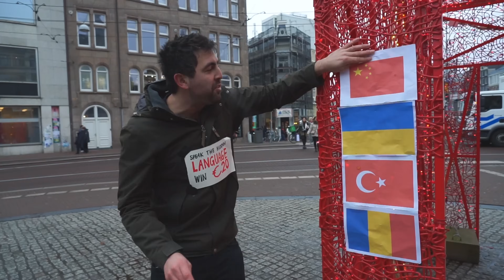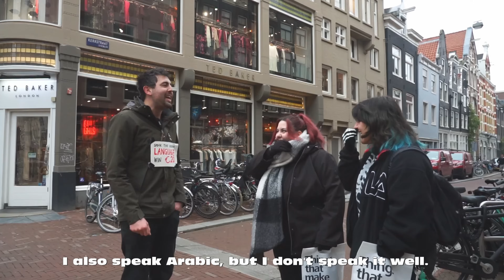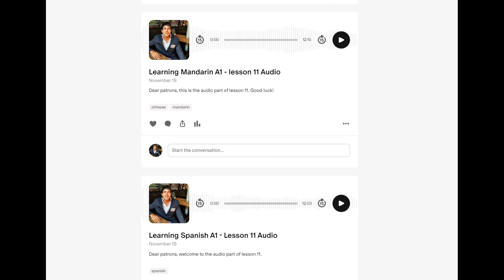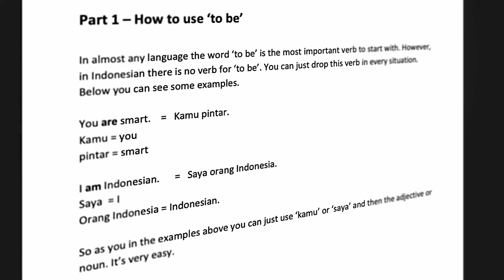Speak One Of These Languages Win 20 Euros | Part 2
Languages:
0:00   Intro
0:24   Turkish
1:38   Belarusian
2:04   Farsi
2:24   Russian
2:37   Polish
2:58   Ukrainian
4:00   Greek
4:32   Spanish
4:50   Arabic
5:14   Malay
5:54   Mandarin
6:21   Serbian
6:46   French
8:22   Spanish
9:37   German
10:23   Danish
11:38   Turkish
12:23   Ukrainian

Please let me know if I made any mistakes when I spoke these languages. You are also welcome to give me feedback about this project.